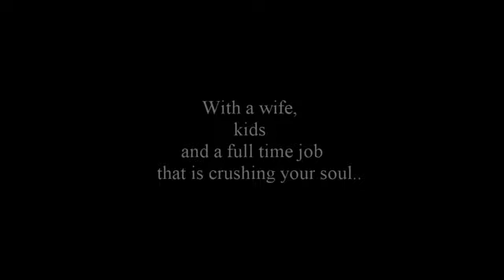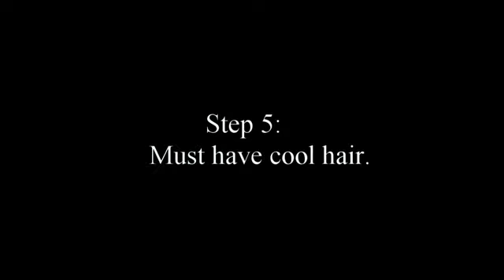HOW TO GET FAMOUS ON YOUTUBE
I figured it out! Fame and fortune here I come!!